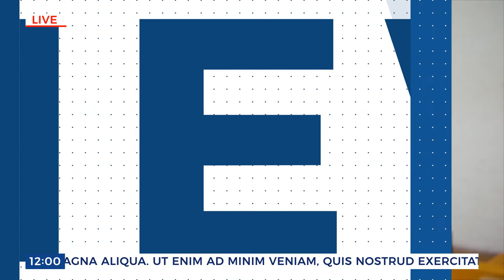World News | News Package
4K/FULL HD Resolution/Resizable.
    6 scenes with modular structure.
    No plugins required.
    Smart settings
    Easy to customize. You can add videos, images etc.
    Modular sctructure.
    Tutorial included.
    Music not included.
    CS5.5, CS6, CC – CC20 compatibility